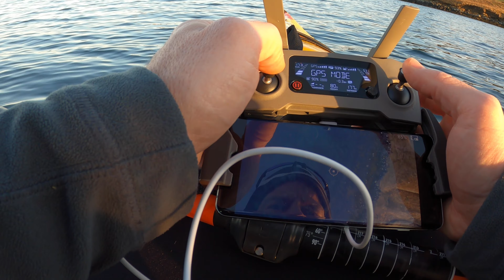kayak Shetland with a Mavic Pro drone, filming otters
Just a silly video I made mucking about filming otters near my house. I'm a commercial drone pilot and a keen mountain biker & kayaker. Wildlife is a huge passion of mine and I thought I would share one of the ways I like to film.